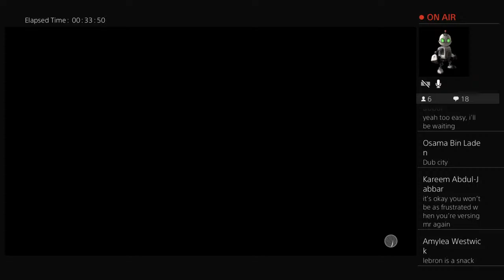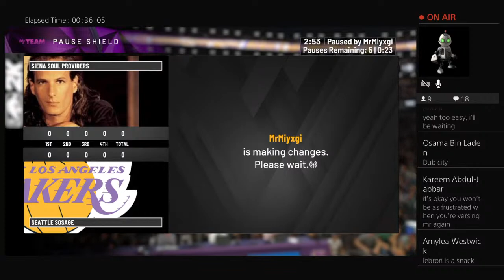Sosarelli1's Live NBA 2K20 Broadcast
Stream Games